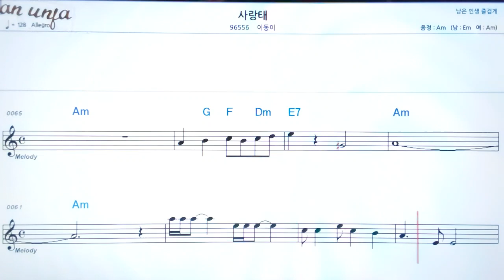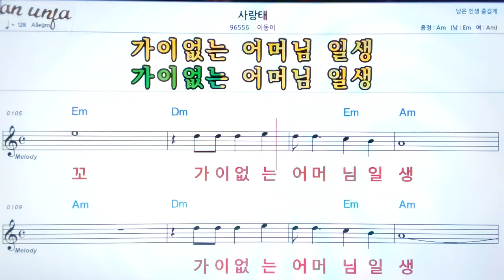사랑태/이동이👍악보, 기타 코드,가사,Karaoke*가라오케 반주